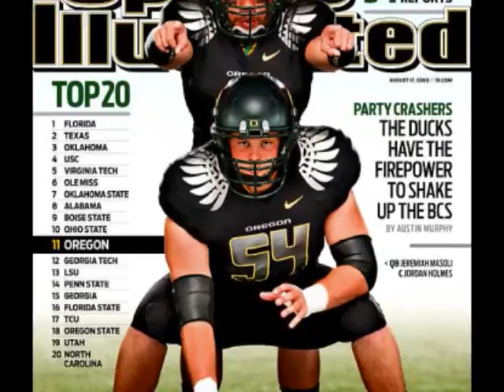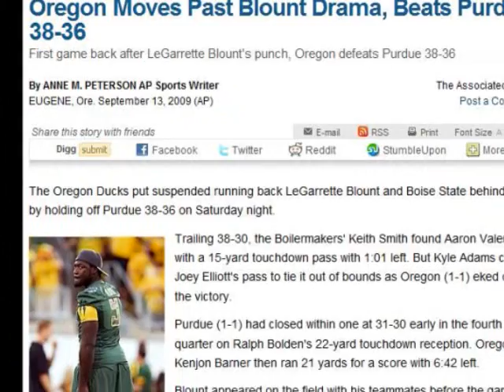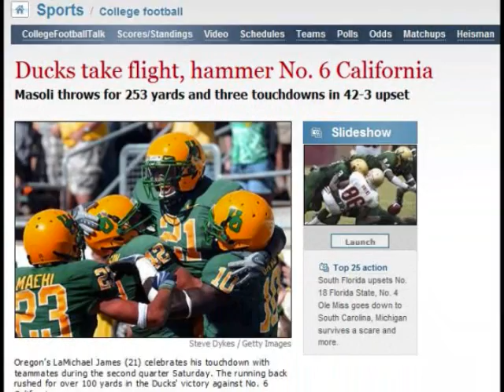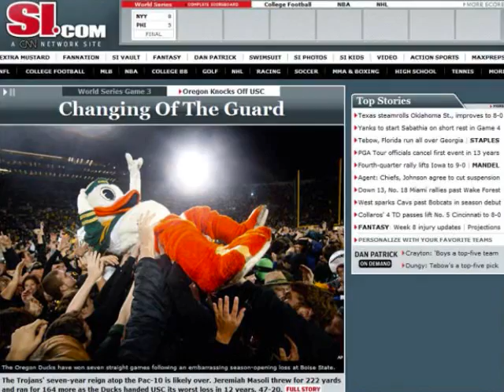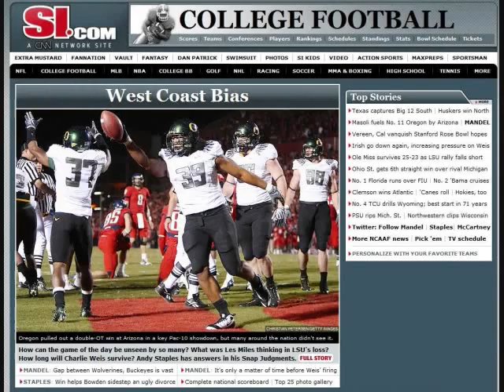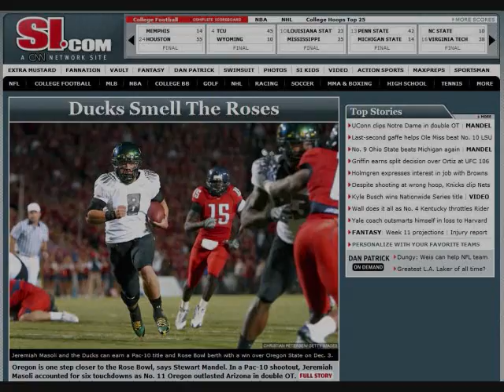Oregon Ducks Football - 2009 Year In Review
Video highlights from the Oregon Ducks football season with soundtrack